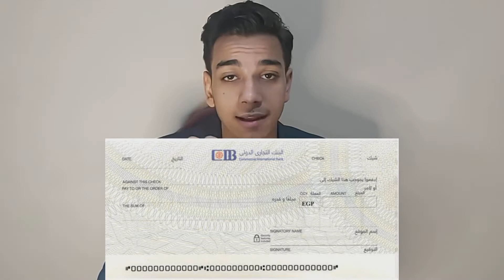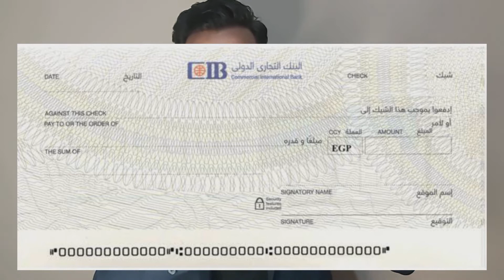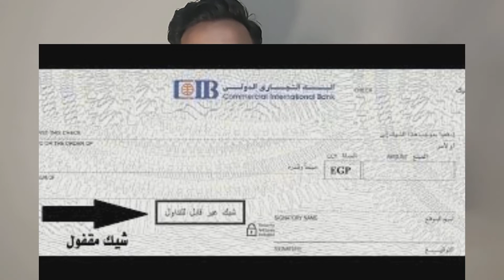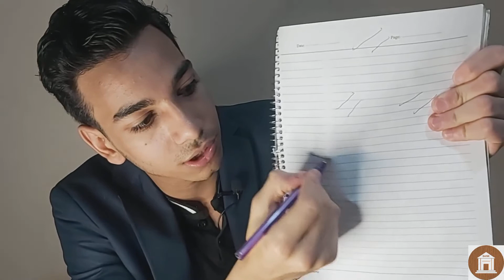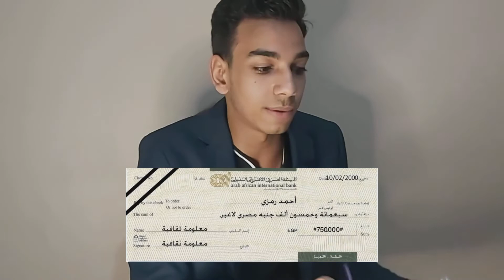الشيكات انواعها وتفاصيلها وطرق استخدامها شرح كامل ومبسط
الشيكات تعريفها وانواعها وتفاصيلها وطرق استخدامها وازاي نستفيد منها وازاي نتجنب مشاكلها بكل بساطه